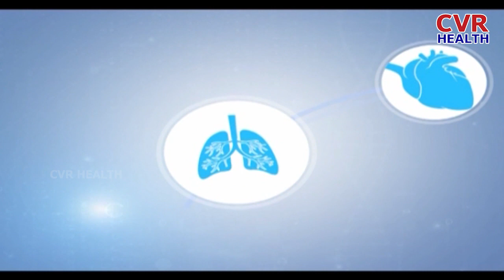How To Improve Bone Strength | Osteoporosis Treatment | Rheumatologist Dr. Vijaya Prasanna | CVR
In this video Dr. Vijaya Prasanna Rheumatologist has explained us about osteoporosis. Osteoporosis is a bone disease that develops when bone mineral density and bone mass decreases, or when the quality or structure of bone changes. This can lead to a decrease in bone strength that can increase the risk of broken bones.

Welcome to the CVR Health channel on Youtube. It's a General Information Channel about Beauty, Health & Fashion.

In humans, Health is the general condition of a person's mind and body, usually meaning to be free from illness, injury, or pain.

CVR Health brings to you a New Health & Lifestyle channel that aims to bring positivity to your life. Good Health 24/7 will showcase videos. The videos range from Yoga, Exercise, Nutrition facts, and more.